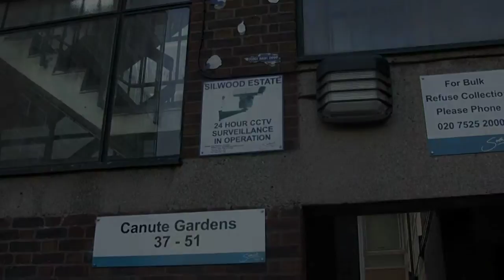Canute Gardens, Silwood Estate, SE16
A short film showing Canute Gardens, part of Silwood Estate SE16